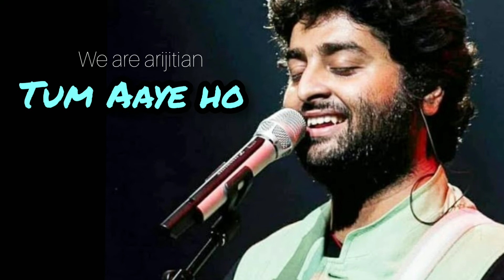Tum ho New song by arijit Singh / we are arijitian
Singer: Arijit Singh
Movie: Babloo Bachelor
Label: T-Series

Tum Ho Lyrics👇
Bedardi bhi
Ka mere Jeevan
Se naata tha nazdiki
Lekin jabse tum
Aaye ho
Lekin jabse tum
Aaye ho
Beet rhi hai
Khwab sarikhi